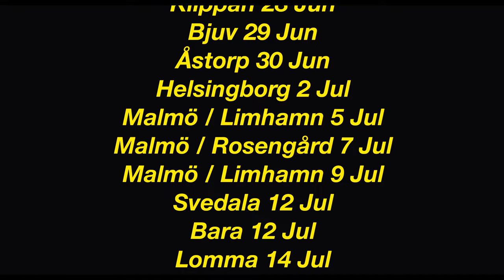Wild Fellas, trailer - Skånes Dansteater - Erika Silgoner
En ny utomhusföreställning skapad av koreograf Erika Silgoner.
A new outdoor performance created by choreographer Erika Silgoner. [English con't below.]

SVENSKA
Italienska koreografen Erika Silgoner blev våren 2021 tilldelad XL-priset och Skånes Dansteaters produktionspris under Rotterdam International Duet Choreography Competition. Nu skapar hon en alldeles ny utomhusföreställning för sex av Skånes Dansteaters dansare.

Dansföreställningen Wild Fellas lockar fram djuret i oss. Sex individer kastar sig ut i energiska sammandrabbningar och låter kroppens fysiska drifter möta ögats ironiska iakttagelser.

Till såväl klassisk musik av Bach som italiensk electro avslöjar Wild Fellas storstadsmänniskans sanna djuriska natur. Upplev en utomhusföreställning fylld av egensinne, skarpsinne och vansinne.

2021 Erika Silgoner won the XL prize och Skånes Dansteaters produktionspris vid Rotterdam International Duet Choreography Competition.

ENGLISH
'Wild Fellas' awakens our inner beast. Six individuals throw themselves into dynamic collisions, confronting the body's physical urges with the eye's ironic observations.

Set to classic tunes by George Gershwin among others, 'Wild Fellas' unveils the truly wilder side of the urban human of today.

Welcome to an outdoor performance full of defiance, wit, and frenzy!

2021 Erika Silgoner won the XL prize and Skånes Dansteater's production prize at the Rotterdam International Duet Choreography Competition.

Wild Fellas, team
Koreografi / Choreography: Erika Silgoner.
Koreografassistent / Choreographer's Assistant: Stefano Silvino.
Ljudmix / Audio edit: Elina Masalin.
Dansare / Dancers: Matthew Branham, Tomáš Červinka, Anette Jellne, Hazuki Kojima, Tiemen Stemerding, Riccardo Zandoná.
Musik / Music: J. S. Bach, Joe Wong  (feat. Judy Kang), Addea & Di Mirò.
Kostymidé / Costume idea: Erika Silgoner.